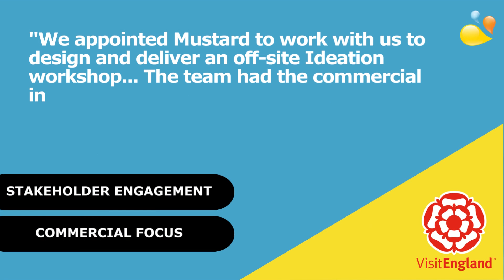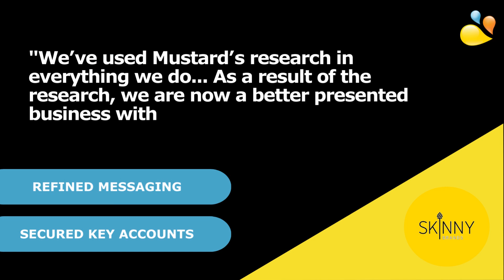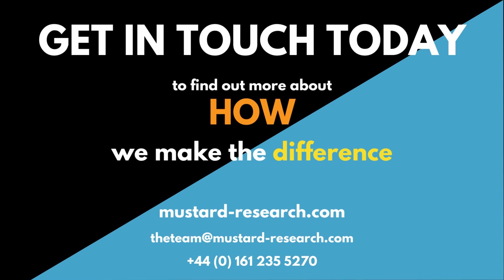Mustard - Making the Difference: Volume 3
This video is a summary of the client testimonials received by Mustard in the last 12 months.

Within this video, our clients share their experience of working with Mustard, providing evidence of how our market research and customer insight has been making the difference.

We have been making the difference across sectors and across markets. This includes making a difference from a commercial perspective, and socially too.